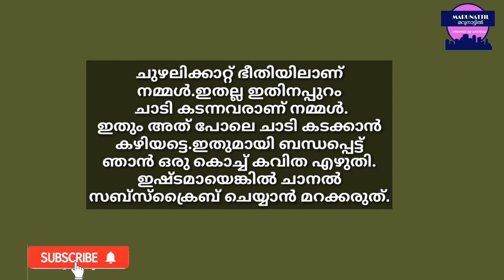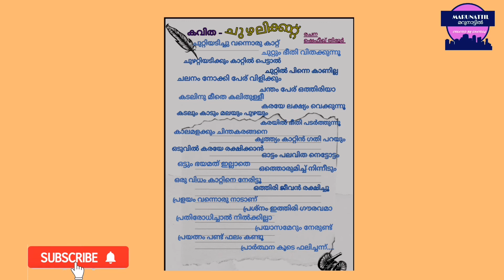ടൗട്ടേ ചുഴലിക്കാറ്റ് ഡൗട്ട് വേണ്ട ഭീതി ഒഴിയും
weather reported kerala doute chuzhali kaatt mansoon kerala arabikadal chuzhalikaatt kerala indian sea mahamari pralayam kavitha malayalam Malayalam latest news kerala chuzhli doute